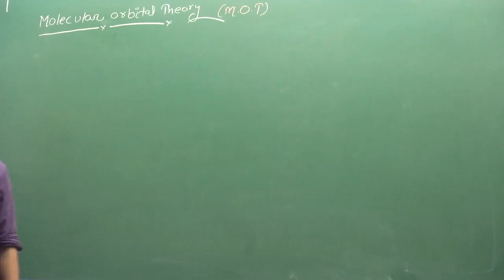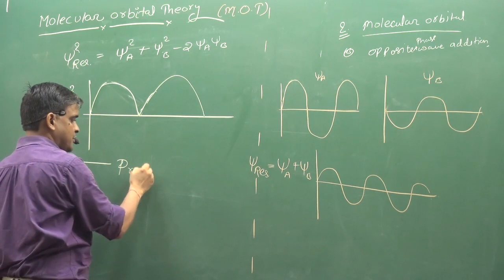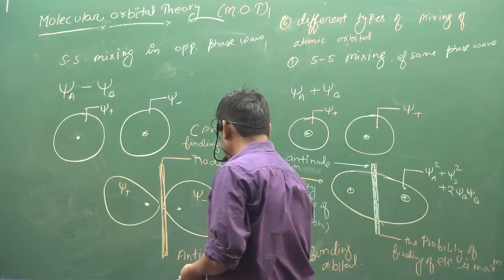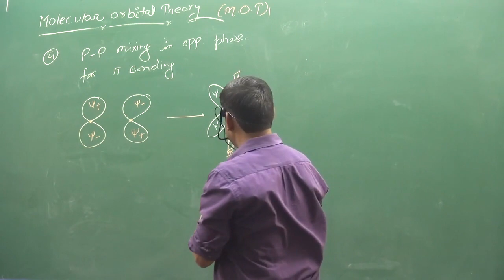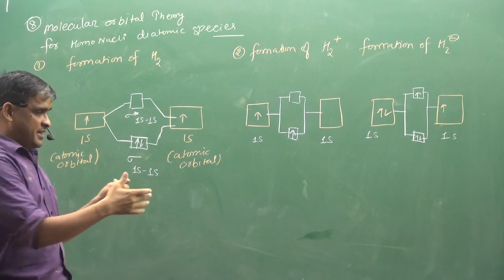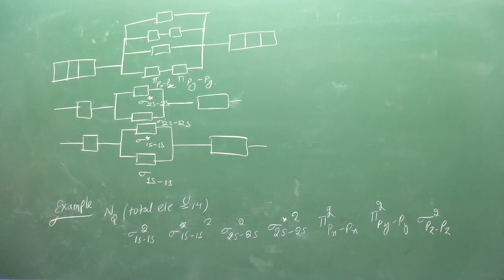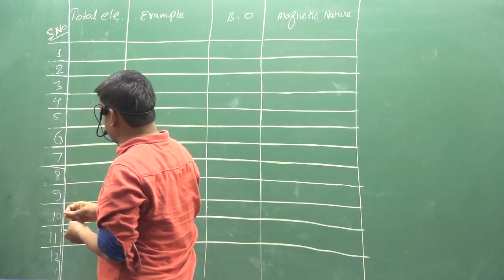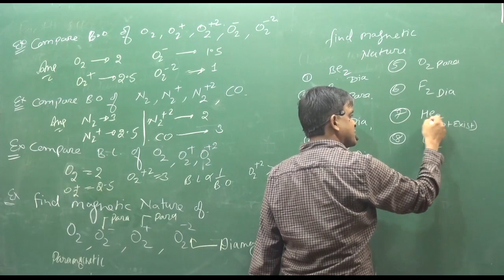24 M O T | MOLECULAR ORBITAL THEORY | CHEMICAL BONDING | IIT | NEET | fsc pre medical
|| CHEMISTRY WORLD || ABOUT VIDEO :- M O T